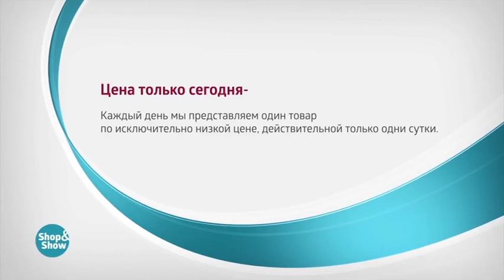Цепь Сигнапур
Обзор на товар Цепь Сигнапур